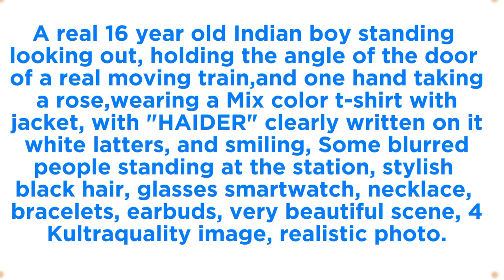Viral Train Ai Photo Editing । How To Create 3d Ai Name Image। Bing Image Creator | Hadi Ai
Ai Couple Photo Editing 💞👀 ai couple photo generator || bing image creator couple
🎯 𝗟𝗶𝗸𝗲 𝗧𝗮𝗿𝗴𝗲𝘁 :- 100+
🔵 𝗣𝗥𝗢𝗠𝗣𝗧 🔵

Prompt Is Given In The Video. Watch The Video Till The End.

🔰 𝗣𝗿𝗲𝘀𝘀 𝗕𝗲𝗹𝗹 𝗜𝗰𝗼𝗻 🔔
🔵 𝗛𝗮𝘀𝗵𝘁𝗮𝗴 -
🔵 𝗤𝘂𝗲𝗿𝗶𝗲𝘀 🔵
ai wedding photo generator
couple name photo editing
love bing image creator
bing image creator propose
bing image creator prompts couple
bing image creator couple kiss
bing image creator couple photo editing
bing image creator love couple
latest prompt
bing app photo editing
3d ai generator